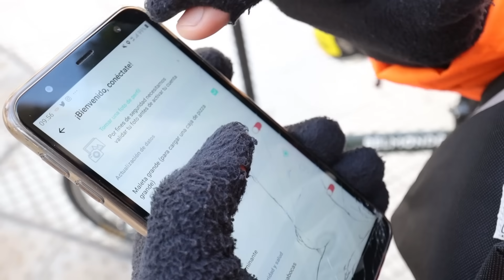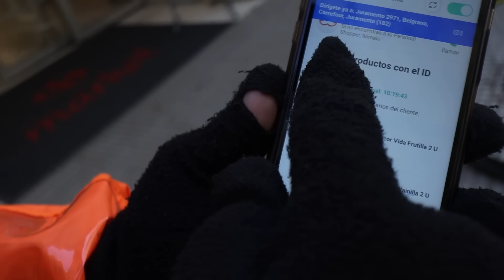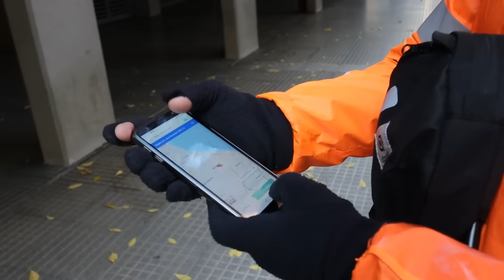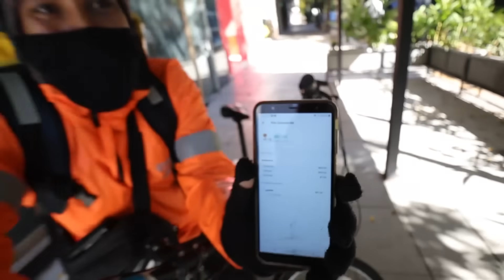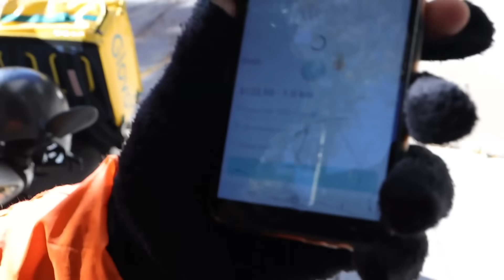CUANTO GANA UN DELIVERY (REPARTIDOR) EN ARGENTINA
TODAS MIS COSAS, COMPU, CAMARAS Y DEMAS CHUCHERIAS

MIS REDES

TEATRO CREATIVO
Clases de teatro para NO actores

Investigacion como es el trabajo de los repartidores en plena pandemia
Cuanto gana un rappi
Cuanto gana un delivery
TRabajos extremos